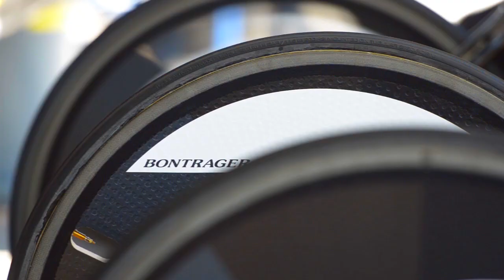Training Camp to Cali - James Oram Vlog Round 2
Listen in as I show you a 'day in the life' of a pro whilst training in snowy Boulder and Update you on my racing in Europe. Plus a few good shots of racing in California and Portugal...